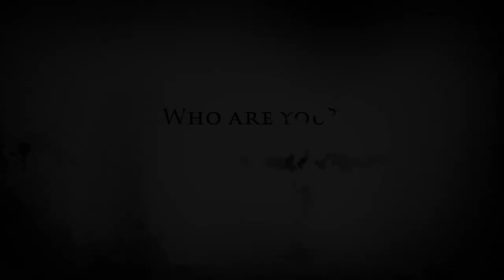"WHO ARE YOU?" Short film trailer Wilce Productions and John McMullen production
A Psychological Thriller, based on true events.
Actor: Kathleen Wilce
Director: John McMullen
A Wilce Productions/John McMullen production.